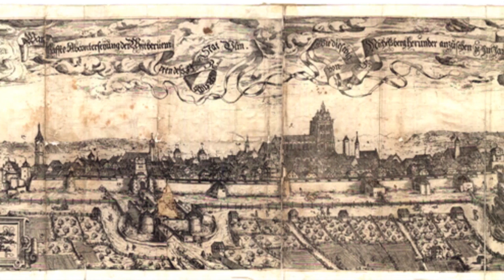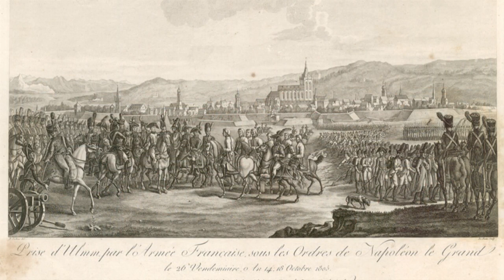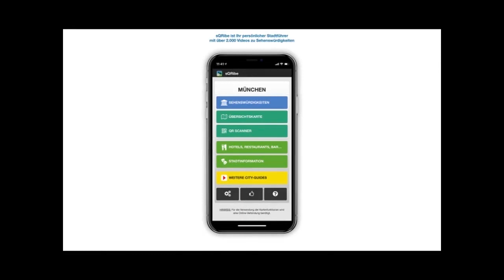Die Ulmer Grabenhäuser - Wohnen auf der Stadtmauer.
Im März des Jahres 1610 erlebte Ulm einen plötzlichen Bauboom. Der Dreißigjährige Krieg, warf seine Schatten voraus: Ulm war der protestantischen Union beigetreten; es drohte Krieg mit der katholischen Liga. Die Reichsstadt musste Hunderte von Soldaten anwerben und diese brauchten Wohnraum.

Deshalb wurden auf dem Wall 174 Häuschen mit zugehörigen kleinen Gärtchen zur Selbstversorgung gebaut. Hinter der zweieinhalb Meter hohen Brustwehr waren die Bauten gut vor feindlichen Kanonenkugeln geschützt.

1802 ließ Napoleon weite Teile der Festungsbauten der vormaligen Reichsstadt schleifen.  Für die Bewohner der Grabenhäuser bedeutete dies: mehr Platz und freie Sicht über den Stadtgraben hinweg.

Als die Stadt im 19. Jahrhundert über ihre mittelalterlichen Grenzen hinauswuchs, wurden Teile der alten Stadtmauer abgebrochen und mit ihnen die darauf stehenden Häuschen. Einige blieben übrig und wurden in den achziger Jahren des letzten Jahrhundert modernisiert.